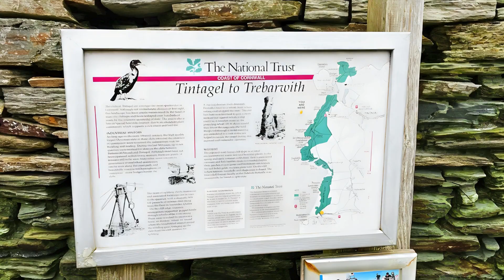The Mermaid Loft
Welcome to "The Mermaid Loft" – Your Coastal Sanctuary at Trebarwith Strand near Tintagel! 🌊🏡

In this video, we invite you to embark on a virtual journey to discover the enchantment of "The Mermaid Loft," a one-bedroom apartment that promises an idyllic Cornwall holiday experience. Nestled right on the shore of Trebarwith Strand, this retreat allows you to bask in the breathtaking beauty of its seaside location, where the powerful ocean is your neighbor, and a charming pub with delectable cuisine is just steps from your door. 🍽️🌅

As you step inside "The Mermaid Loft," you'll be enveloped by its character, warmth, and coastal charm. Every inch of this one-bedroom apartment has been thoughtfully designed to create a cozy and inviting space that serves as your perfect base for exploring the wonders of the surrounding area. 🛏️☕

Imagine waking up to the gentle symphony of waves crashing and the invigorating scent of salty sea air. You can savor a cup of freshly brewed coffee on your delightful outdoor terrace as the morning sun bathes the picturesque landscape in its golden light. "The Mermaid Loft" provides the ideal sanctuary where you can embrace the tranquility and serenity of this unique hideaway. 🌞🌊

In the evenings, unwind with a glass of fine wine on your private terrace, basking in the warm, golden glow of a serene sunset. "The Mermaid Loft" offers you a slice of paradise where cherished memories are created, and you find solace in the sheer beauty of your surroundings. 🍷🌇

Venture beyond the comforts of "The Mermaid Loft," and you'll discover a treasure trove of delights awaiting your exploration. Immerse yourself in the rich history and legendary tales of Tintagel, where ancient castles and stories of King Arthur come to life. Embark on invigorating coastal walks along rugged cliffs, feeling the soft sand between your toes on the pristine shores of Trebarwith Strand. 🚶‍♂️🏰🏖️

After a day filled with adventure, treat yourself to a delectable meal at the nearby pub, indulging in delicious cuisine while gazing out at the mesmerizing sea views. Cornwall's culinary delights await, with fresh seafood and traditional dishes to satisfy every palate. 🦞🍽️

For your convenience, "The Mermaid Loft" even provides its very own parking space, eliminating the hassle of searching for a spot. Just park your car, unpack, and immerse yourself in the magic of this coastal haven. 🚗🏞️

"The Mermaid Loft" is a true gem nestled in the heart of Cornwall's natural splendor. Whether you're seeking a romantic getaway or a peaceful retreat by the sea, this delightful apartment offers everything you need for an unforgettable holiday experience. 🌄🏄‍♀️

Ready to make "The Mermaid Loft" your coastal sanctuary?